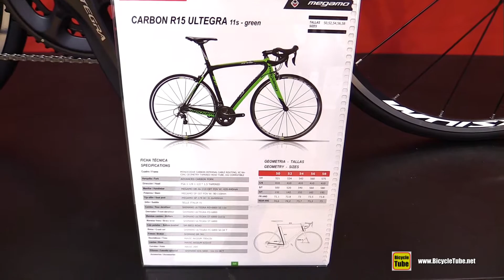2016 Megamo Carbon R15 Ultegra 11sp Road Bike - Walkaround - 2015 Eurobike